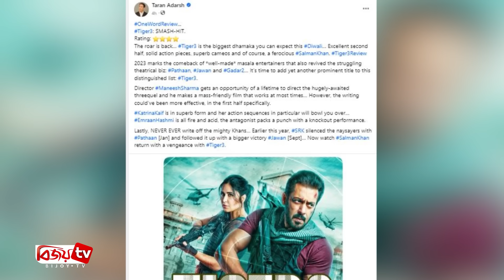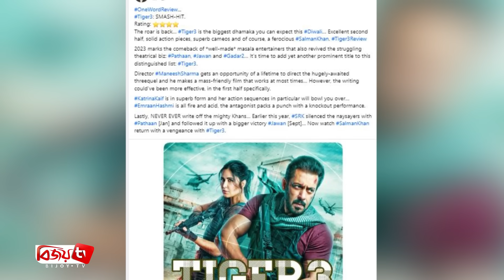‘টাইগার থ্রি’ দেখে কী বলছেন দর্শক? Tiger 3 । Bijoy TV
দীপাবলির দিন অর্থাৎ ১২ নভেম্বর ভারতসহ বিশ্বের বিভিন্ন দেশে মুক্তি পেয়েছে বলিউড ভাইজান সালমান খানের সিনেমা ‘টাইগার থ্রি’। প্রথম দিন প্রথম শো থেকেই ভারতের প্রায় সবগুলো প্রেক্ষাগৃহই ছিল হাউজফুল। হল থেকে ফিরে দর্শকরা সোশ্যাল মিডিয়ার বিভিন্ন মাধ্যমে শেয়ার করছেন রিভিউ। ভারতীয় গণমাধ্যম, বক্স অফিস বিশেষজ্ঞরাও শেয়ার করছেন তাদের মতামত।
বলিউড নাও-বলছে ‘উত্তেজনা, পারফরমেন্স, সালমান-ক্যাটরিনার জাদু, ইমরান হাসমির চিরস্মরণীয় চরিত্র, দক্ষ কোরিওগ্রাফি, পাঠান-টাইগারের সাক্ষাত সব মিলিয়ে ওয়াও ও এলিগেন্ট। সালমান খান ক্যারিয়ারের সেরাটা দিয়েছেন।’
ভারতের ফিল্ম ট্রেড অ্যানালিস্ট তারান আদার্শ তার ফেসবুক পেজে লেখেন, ‘বাঘের গর্জন ফিরেছে, টাইগার থ্রি যতটা ভেবেছেন তার চাইতেও বড় ধামাকা। সেকেন্ড হাফ দারুণ। অ্যাকশনে ভরপুর। ক্যামিওর চমক, সালমানের হিংস্ররূপ।’
সিনেমার মাধ্যমে অনেকদিন পর বড় পর্দায় ফিরেছে সালমান-ক্যাটরিনা জুটি। প্রথম দিনই ছবিটি দেখে ফেলেছেন ক্যাটরিনার স্বামী ভিকি কুশল। বড় পর্দায় স্ত্রী ক্যাটরিনা ও তাঁর প্রাক্তনের যুগলবন্দি কেমন লাগল, জানিয়েছেন নিজেই! সামাজিক যোগাযোগমাধ্যমে ‘টাইগার থ্রি’র পোস্টার ভাগ করে ভিকি লেখেন, ‘সত্যি বলতে ‘টাইগার-3’ প্রকৃত অর্থেই ২০২৩-এর দীপাবলির উপহার। দুর্দান্ত লাগল জোয়া, টাইগার ও আতিশকে। যশরাজের গোটা টিমকে অনেক শুভেচ্ছা।’
সামাজিক যোগাযোগমাধ্যমেও রিভিউ দিচ্ছেন ভক্তরা। এক ভক্ত লিখেছেন, ‘শুরু থেকে শেষ পর্যন্ত পর্দায় চোখ আটকে রাখার মতো সিনেমা। সালমানের সকল সিনেমার ইতিহাসে সেরা এন্ট্রি, গা শিউরে উঠেছে।’ আরেক ভক্ত লিখেছেন, ‘ক্যাটরিনার অ্যাকশন পুরাই আগুন!’
আরও অনেক অ্যাকশন দৃশ্যের পাশাপাশি সিনেমায় টাইগার বা সালমানের এন্ট্রি দৃশ্য ছিল অন্যতম আকর্ষণ। একইসঙ্গে টাইগারকে সাহায্য করতে পাঠান কীভাবে আসবেন, সেটি দেখার আগ্রহ ছিল সবচেয়ে বেশি। এর বেশ কিছু দৃশ্য ফাঁস হয়ে গেছে অনলাইনে।
ব্যবস্থা নিয়েও ঠেকানো যায়নি দৃশ্য ফাঁস। মুক্তির পরপরই সোশ্যাল মিডিয়ায় ছড়িয়ে পড়ে ‘টাইগার থ্রি’তে ‘পাঠান’-এর এন্ট্রি,।
‘ওয়ার’ সিনেমার কবির সিং-এর এ্যাকশন ও টাইগার-বাঘিনীর এ্যাকশন-রোমান্স। তবে স্পয়লার দেখে সিনেমা দেখার আগ্রহ কমেনি বরং ভক্তদের আগ্রহ বেড়ে গেছে কয়েক গুণ।
বিশ্বব্যাপী মুক্তি পাওয়া ‘টাইগার থ্রি’ ১৭ নভেম্বর বাংলাদেশে মুক্তি পাওয়ার সম্ভাবনা রয়েছে। সিনেমাটির আমদানীকারী প্রতিষ্ঠান জাজ মাল্টিমিডিয়ার কর্ণধার আব্দুল আজিজ এক সংবাদমাধ্যমকে এমনটাই জানিয়েছেন।